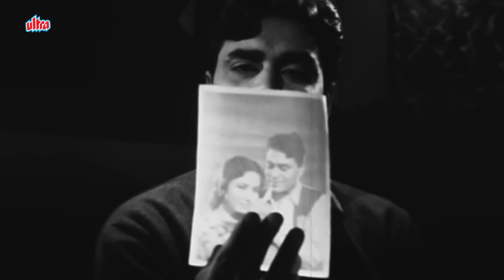याद न जाए बीते दिनों की मोहम्मद रफ़ी जीका दर्दभरा गीत | Yaad Na Jaye Beete Dinon Ki Classic Sad Song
Song : Yaad Na Jaye Beete Dinon
Singer : Mohammed Rafi
Music Director : Shankar Jaikishan
Film Star : Rajendra Kumar